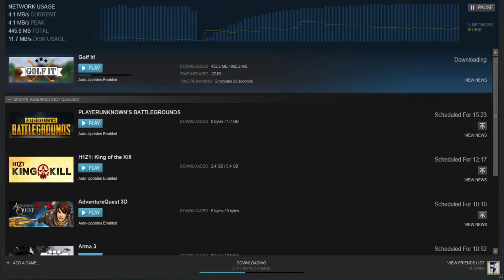WORST GOLFER EU! | Golf It - Funny Moments #1